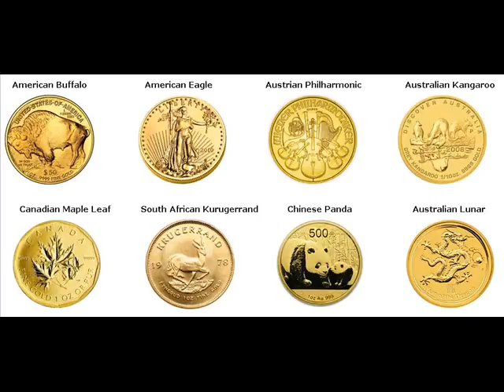Gold Coins For Sale Kariya Japan